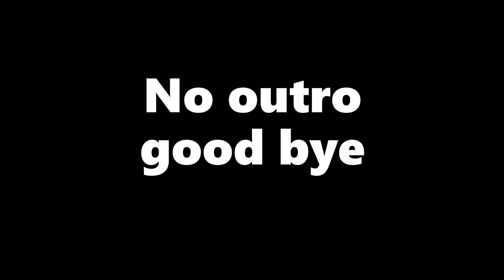Castle Crashers Part 2 with Ruxy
My voice is there and it's actually audible this time. Castle Crashers with Rucksack!